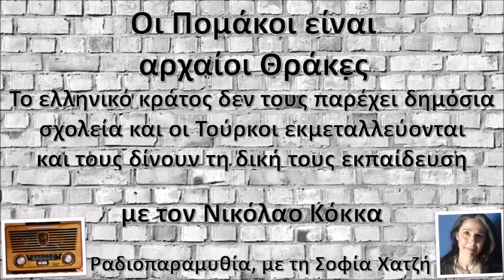Οι Πομάκοι είναι αρχαίοι Θράκες-το ελληνικό κράτος δεν παρέχει σχολεία | Νικ. Κόκκας | Σοφία Χατζή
Το ελληνικό κράτος δεν τους παρέχει δημόσια σχολεία και οι Τούρκοι εκμεταλλεύονται και τους δίνουν τη δική τους εκπαίδευση
Οι Πομάκοι είναι αρχαίοι Θράκες

με τον Νικόλαο Κόκκα